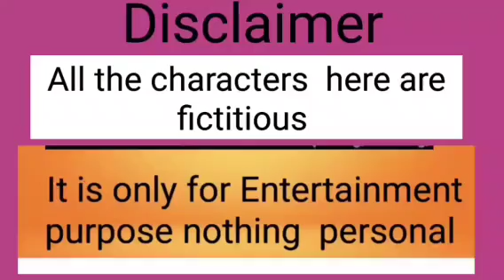জীবনের প্রতিটা মুহূর্ত পরীক্ষার সম্মুখীন হতে হয় তবে হারারপাত্র নই| একজন মন হারালেওঅনেকের পেয়েছো🤪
@insideoutvlog i